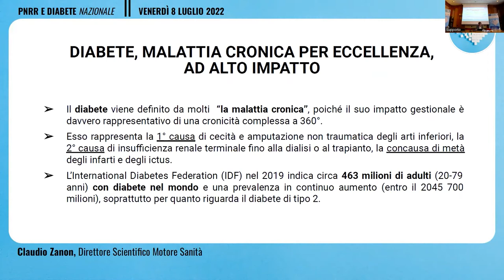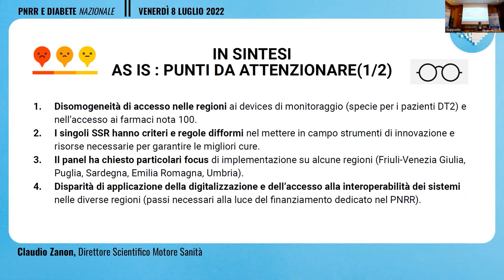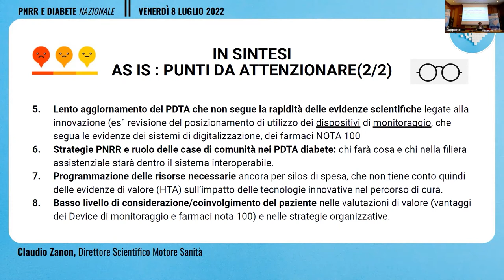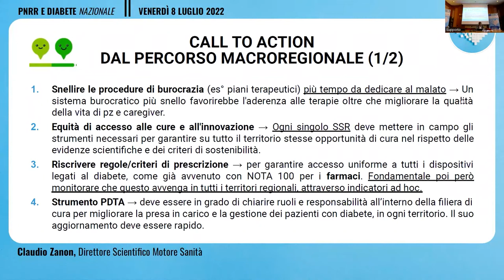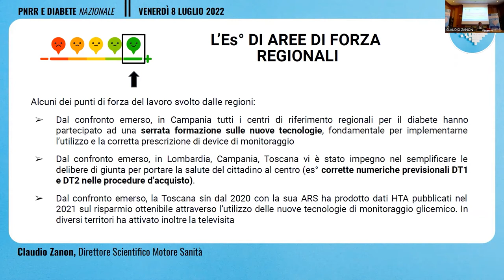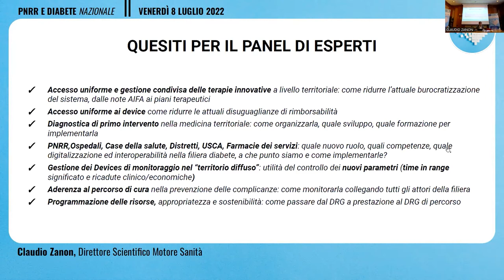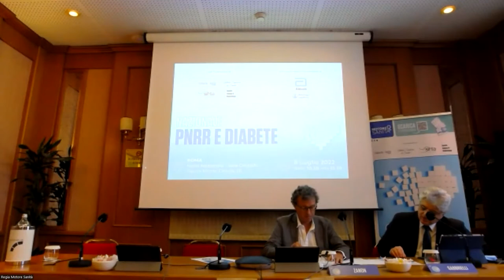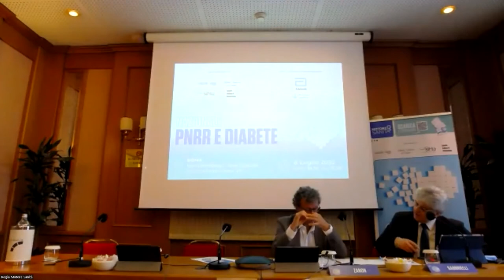PNNR E DIABETE - 08 07 22